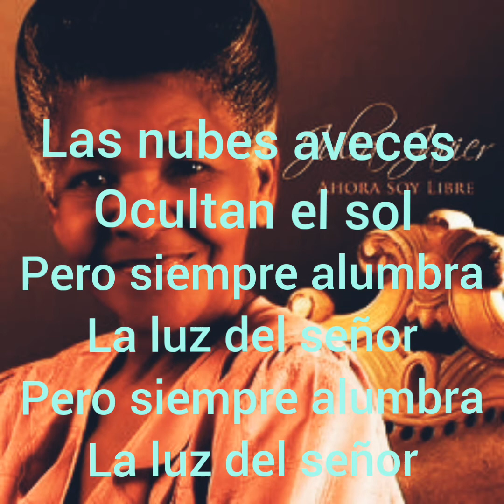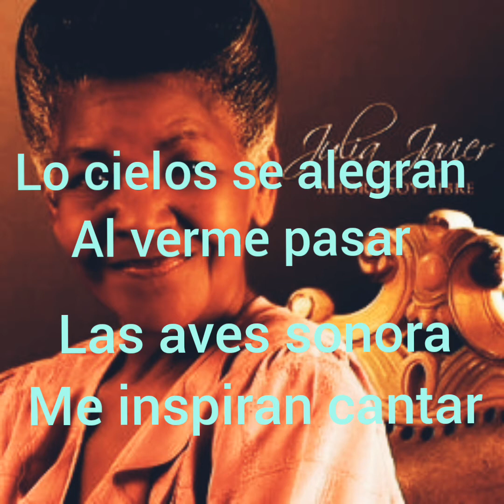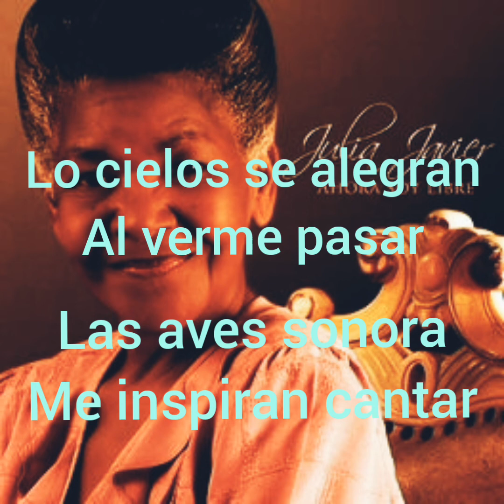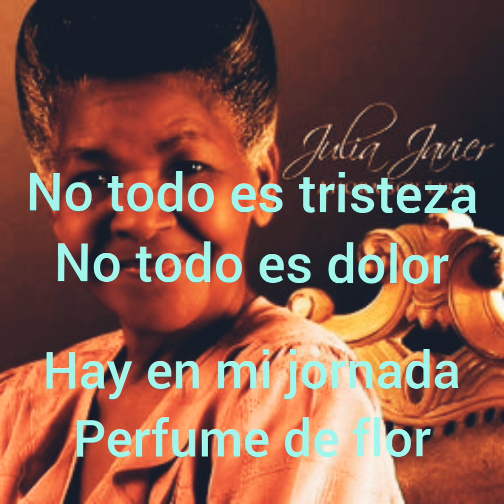Julia Javier:pistas jornada karaoke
Una canción de la señora Julia Javier, versión karaoke, bendiciones